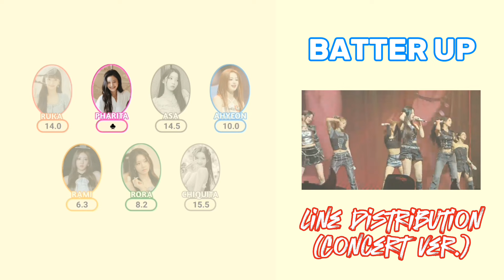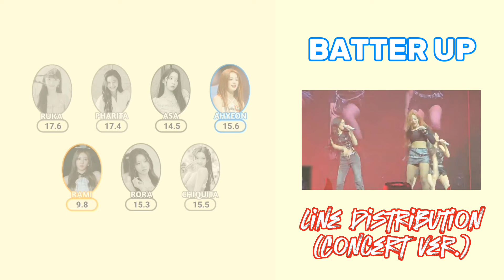BATTER UP BabyMonster OT7 (Concert Ver.) Colour Codded Line Distribution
Batter up line Distribution
batter up lyrics
BabyMonster debut song
Batter up 7 ver
Batter up concert ver
Batter up 7 version line Distribution
Batter up 7 Ver Concert
Batter up Fanmeet
Batter up Fanmeet Thailand
Batter up Fanmeet Japan
Batter up Fanmeet Seoul
Batter up Fanmeet Taipei
Batter up Fanmeet Indonesia
Batter up Fanmeet Singapore

Credit:
BabyMonster and Yg entertainment